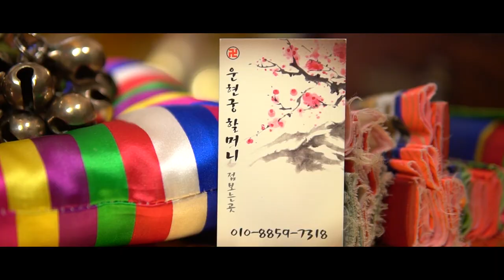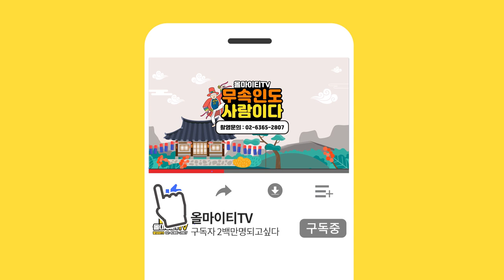2020년 경자년 신년운세(쥐띠-돼지띠-용띠-원숭이띠 운세) 대박 축하드립니다 ! 서울점집 강남점집 운현궁할머니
자막

★서울점집 운현궁 할머니★

★대표블로그★
-올마이티TV